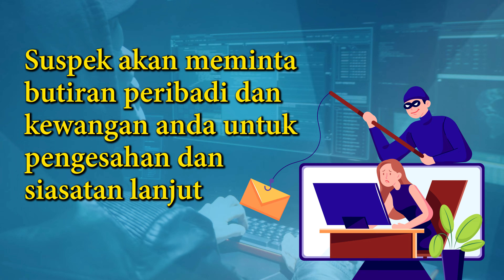Sentiasa Berwaspada Terhadap Scammer